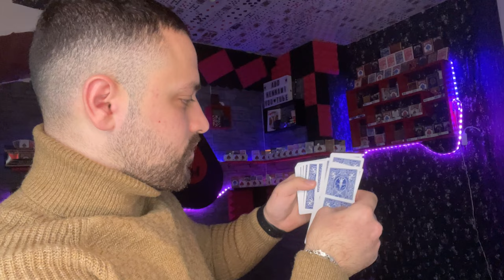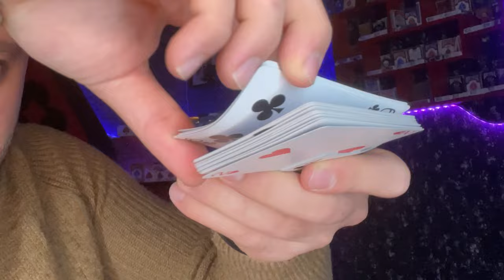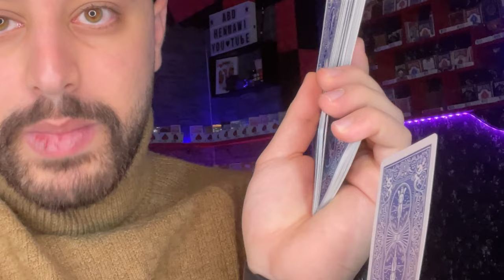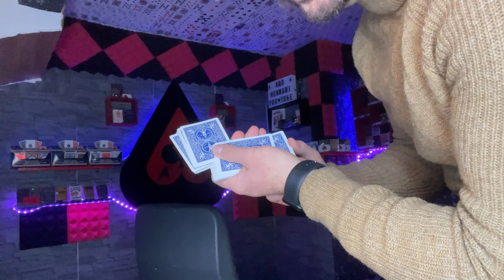تعلم اقوى سحر للمبتدئين |سلسلة تعليم العاب الخفه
اذا مادعمتوني مارح يجي الغريب ويدعمني ♥️
كتبولي بالتعليقات شو حابين تتعلمو 👇🏻